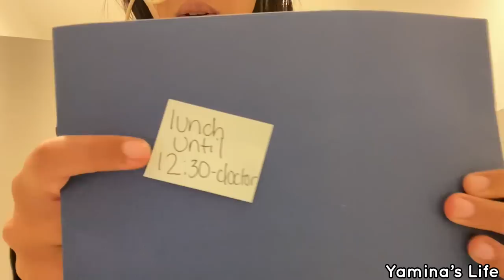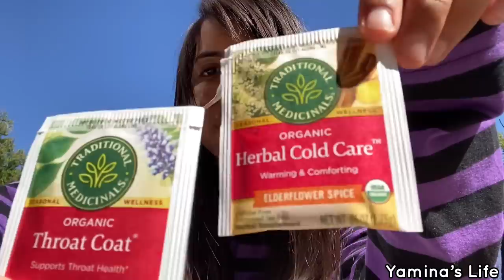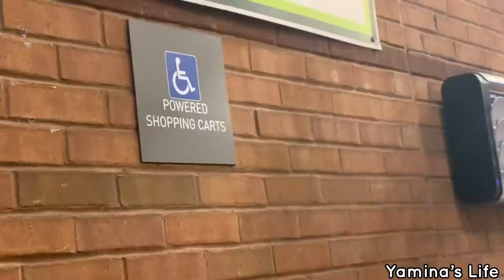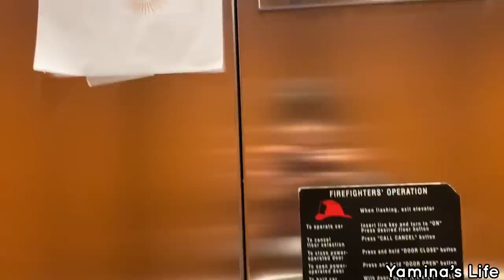Mon anniversaire & Début des soins aux États-Unis~ [12 Septembre]/Vlog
12 septembre 2022: Je commence les
soins aux USA contre Bartonella/Lyme & co, et c’est également mon anniversaire~